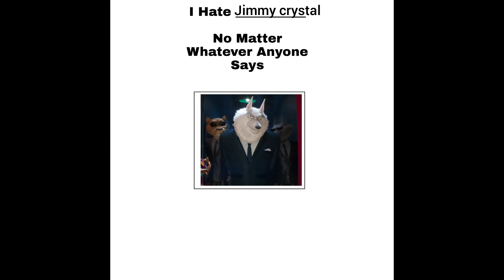I hate jimmy crystal no matter whatever anymore says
ugh!! I can't stand that wolf and tries to kill buster moon and everyone loves him but expect me you know he tries to kill him you know?

this meme belongs to darknessawakens13